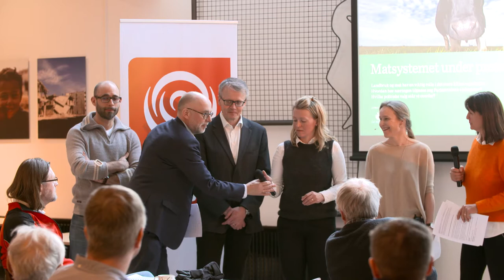Mat, landbruk og klima – hvordan takler vi utfordringene - Samtalepanel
Samtalepanel med Irene Halvorsen, sjefredaktør i Nationen, Bothild Nordsletten, sjefredaktør i Bondevennen og Ola Hedstein, administrerende direktør i Norsk Landbrukssamvirke.

Arrangementet ledes av Lars-Henrik Paarup Michelsen, daglig leder i Norsk klimastiftelse.

Vi takker Kavlifondet for støtte til prosjekt Klimafrokost.